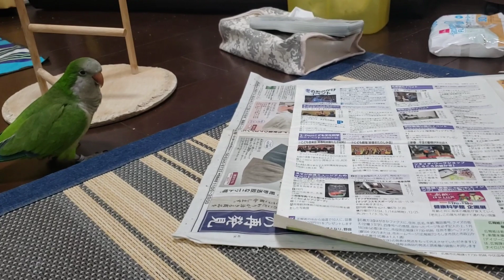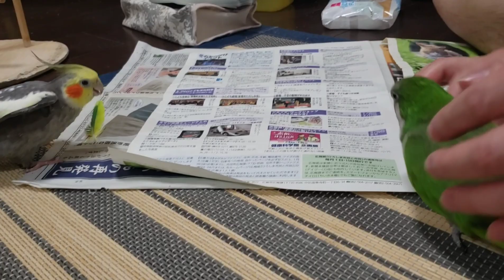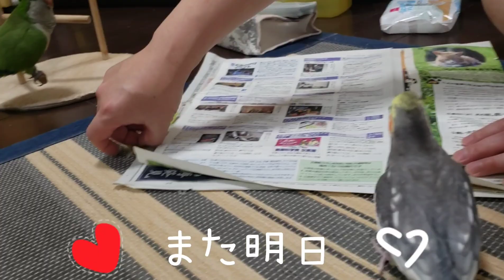今日のチョコ&マリン2020(オキナインコ&オカメインコ)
お掃除前にチョコ&マリン乱入(笑)😋